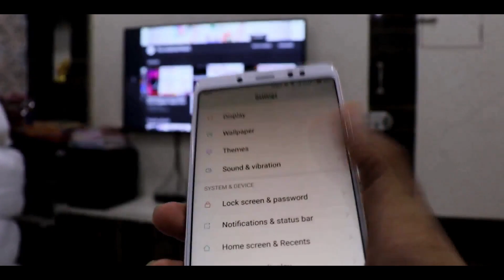Why Hybrid Sim Slot is used in Smartphones in Hindi | Why Hybrid Sim Slots?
In This Episode, Ritik is telling you Why Smartphone compabies are using or Implementing Hybrid Sim Slots in Smartphones.